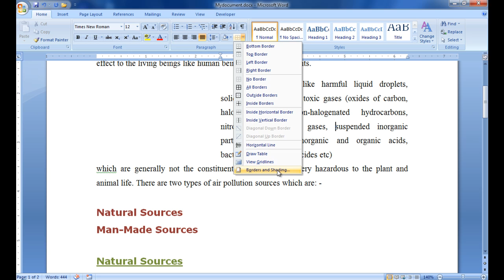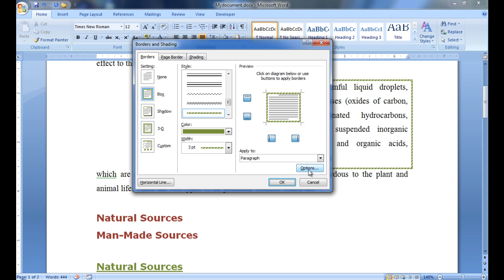How To Create/Set Text and Paragraph Borders In MS Word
Access the Page Border menu to create and customize a border around paragraphs in Word. Click and drag your cursor across the paragraphs to which you want to add a border. Click the "Page Layout" tab at the top of the screen. Click "Page Borders" in the Page Background area of the Ribbon.
MS Word allows you to create beautiful borders around text and paragraph, In this MS Word tutorial, you will learn how to • Add Border to a Part of Text • Add Border to Paragraph of text • Edit Text or Paragraph Borders • Remove Text or Paragraph Borders Please share your comments on the video
By online trainer

🤔 Do you want to work on other commands of Ms. Word?
By Online Trainer

Complete MS Word Video Series
1. HOW TO OPEN Ms word in windows 7
2. How to change paper size in word 2007
3. How to save documents
4. Learn THE KEYBOARD Techniques skills
5. HOW TO set Cascade, Stacked, Side by Side
6. How to Copy and Paste for Beginners
7. How to Change Font Color & Highlight the Text
8. How to Cut & Paste
9. How to use Bullets and Numbers
10. How To Use Undo, Redo, Repeat Commands
11. How to use format painter in Word
12. How to Make Paragraph Formatting /Alignment
13. How To Add Words To Dictionary In Ms. Office
14. How to Use Find & Replace
15. How to Increase and Decrease the indent
16. How To Create/Set Text and Paragraph Borders
17. How to Insert Page Borders in Word 2007
18. How to align your text using Tab Stops
19. How to Set the Background color of Page paragraph
20. HOW TO SET BAR TAB KEY
21. HOW TO SET MARGINS
22. How to Inserting Table, rows and columns
23. Setting Table Alignment, Inserting Rows & Columns
24. How To Insert Text Or Data In The Table
25. How to Change Text Direction in Table
26. How to insert clipart in word
27. How to insert Picture in word
28. How to insert shapes/objects in word
29. How to Copy and Paste Images from Internet/